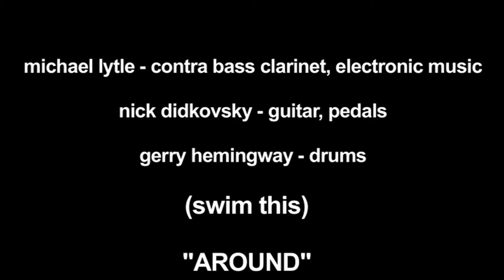Swim This (AswimA) Lytle/Didkovsky/Hemingway, "Around", The Stone, NYC, July 9 2010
The  Swim This,  encore at the Stone, New York City  - "Around"  - See also an amazing treatment of this piece by Dave Olive called "A Summer Storm" (see elewhale2 favorites)!

Michael Lytle, contra-bass clarinet and electronic music
Nick Didkovsky, guitar and pedals
Gerry Hemingway, drums
Video shot on location by Donald Mount
Audio recorded and mixed by Nick Didkovsky
Video segment created and produced by Michael Lytle